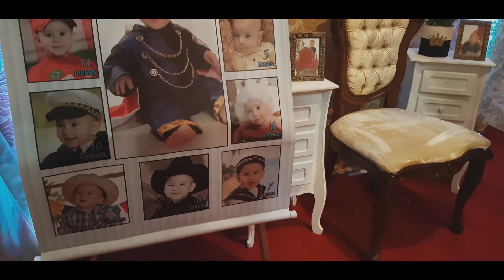Luiz Miguel 01 ano - Clip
Registrar um momento tão especial na vida do Luiz e dos pais foi um prazer enorme para nos da ClickIN!